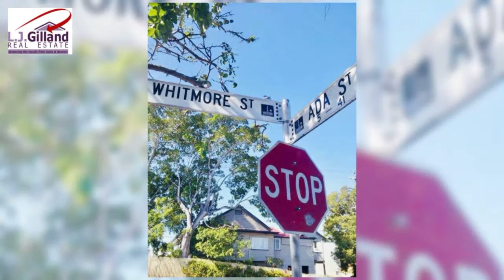Taringa Exit-LJ Gilland Real Estate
Want owner look at property Re maintenance before we re list (@ Whitmore Street in Taringa, QLD w/ @gillandlinda @ljgilland @debellogilland @lindajdebello @debello_linda @_gilland)